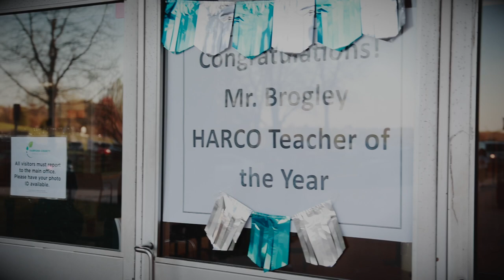C. Milton Wright Welcomes HCPS Teacher of the year, Michael Brogley!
C. Milton Wright High School Congratulates Michael Brogley for becoming the 2023 Harford County Public Schools Teacher of the Year!